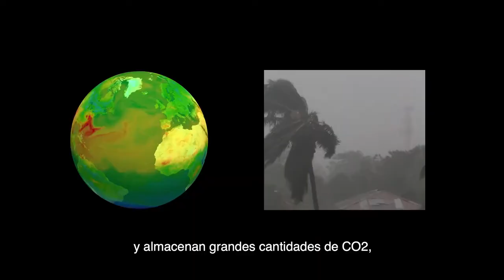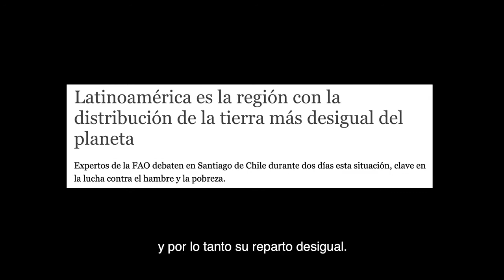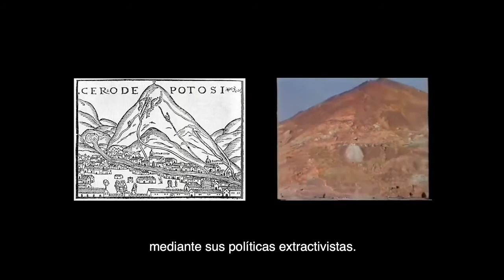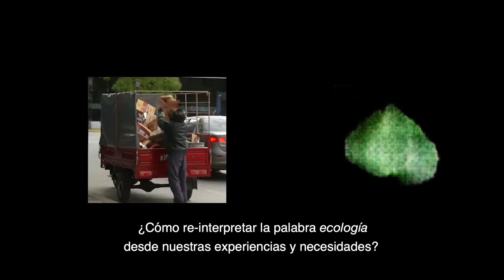Día de la Tierra: Acciones y pensamiento para un futuro mejor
Proyecto Ballena es un punto de encuentro entre los más diversos actores de la vida política y cultural latinoamericanas. Es una oportunidad para las discusiones, los cruces, diálogos, clases magistrales, propuestas concretas y expresiones colectivas orientados a la construcción de nuevos mapas de sentido.

Tuvo su primera edición el 4, 5 y 6 de diciembre del 2020, allí abordamos las derivas del significante Democracia, buscando indagar en sus implicancias culturales, políticas, sociales y simbólicas. ¿En qué contexto debatimos hoy la democracia en Argentina y América Latina? Partiendo de esta inquietud convocamos a distintos actores del universo cultural, político, académico y artístico de nuestro país y continente, buscando trazar puentes entre perspectivas y abordajes frente a lo colectivo. Referentes políticos como los ex presidentes Lula da Silva y Evo Morales, lxsacadémicxs e investigadorxs Jacques Rancière, Sayak Valencia, Nelly Richard, Ricardo Forster, DoraBarrancos, movimientos sociales como el MOCASE, la UTT, organizaciones políticas y sindicales como Metrodelegados, Jóvenes por el Clima, Agrupación La Nelly Omar, artistas como Regina Galindo, Macarena Sanchez Aguiló, Diana Szeinblum y Jazmín Tesone, instituciones como CLACSO, revista Crisis, Agencia Télam, fueron algunxs de los actores que colaboraron en esta reflexión colectiva.

Proyecto Ballena: T/tierra es la segunda edición del ciclo de Pensamiento del Centro Cultural Kirchner. Este 2021, a lo largo de todo el año, se propone generar espacios para indagar en los interrogantes, problemáticas y reflexiones que derivan del significante T/tierra.

Por un lado, la Tierra en mayúscula es la manera de nombrar al planeta, el espacio en común de la humanidad, su ambiente. Podemos, a su vez, pensar en la tierra -como se la suele deletrear, en minúscula-, entendida no solo como el mineral que es vehículo de gran parte de la vida en el planeta sino también como el principal recurso de subsistencia humana: el vehículo para el alimento y hábitat humanos.

Pero, ¿es realmente tan sencillo establecer divisiones tajantes entre estas dos “t”? ¿Hasta qué punto los problemas referidos a la tierra y la Tierra son tan fáciles de diseccionar? ¿En quémedida esas diferencias, que se expresan en jerarquías ortográficas, entre mayúsculas y minúsculas, no son también parte de un problema? De la polisemia del significante T/tierra, de las múltiples instancias de lo cultural, lo político y lo colectivo que de él se desprenden, parte ProyectoBallena para abrir interrogantes.

Proyecto Ballena T/tierra tendrá un primer encuentro de lanzamiento este año durante el mes de junio. Una semana de actividades en la que se llevarán a cabo clases magistrales, paneles con distintos actores de la sociedad civil, debates con referentes del mundo de la política, del pensamiento y la militancia, además de una serie de activaciones artísticas temáticas. En los meses subsiguientes, se desarrollarán actividades virtuales a través de nuestra página web. Unsegundo encuentro se realizará en el mes de octubre, buscando retomar aquello trabajado y problematizado desde junio.